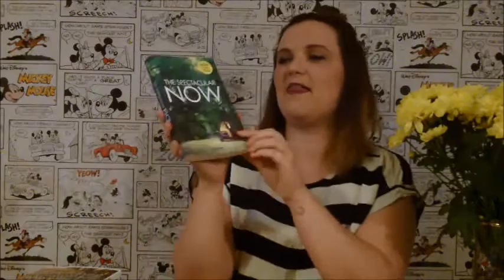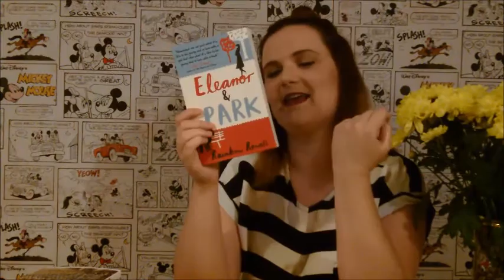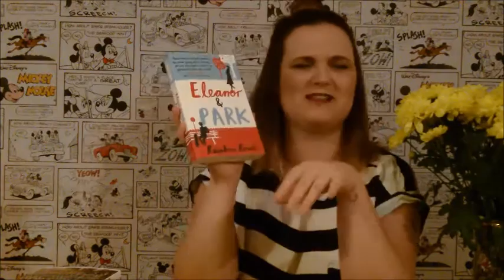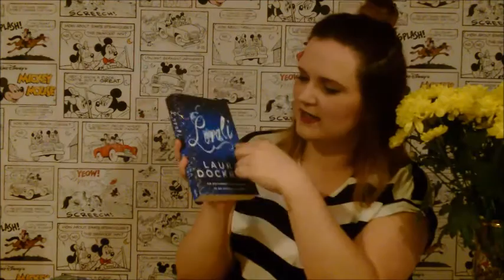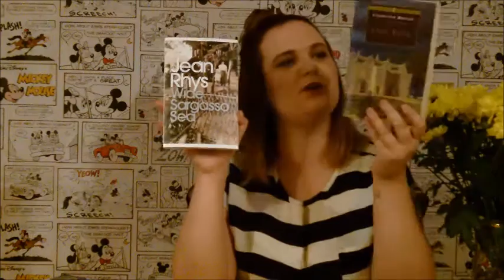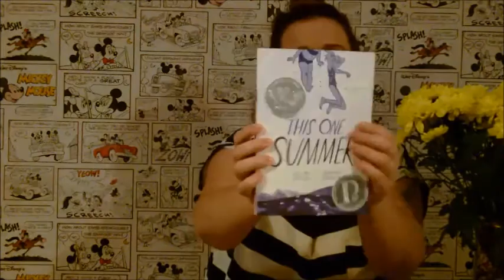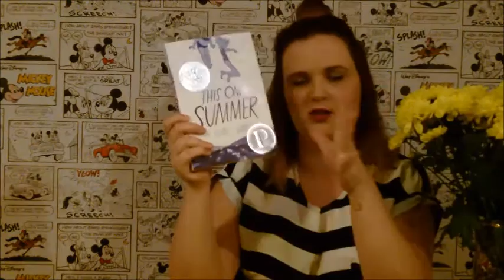Summer Holiday Reading Plans 2015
Hi guys!

Here is a short video outlining what I plan to read on my summer holibobs this year! Would love to hear what other people's reading plans are!

Lauren xx